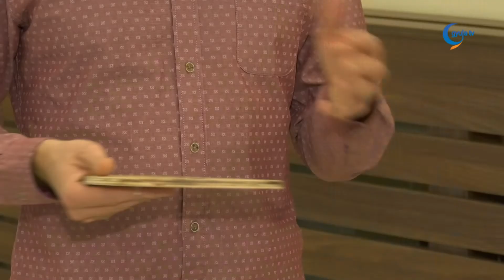Látópont lett az Erkel Ferenc Művelődési Központ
Látópont elismeréssel díjazták a közelmúltban a közművelődés jó gyakorlatait bemutató helyszíneket.  A díjat alapító szervezet célja az, hogy tudásmegosztás és tapasztalatcsere alakuljon ki a szakmabeliek között, illetve ösztönözzék a fiatalokat, hogy a közművelődési, kulturális pályát válasszák.

A gyulai művelődési központ az itt tevékenykedő Székely Aladár Fotóklubbal közös munkájával pályázott az elismerésre. Az intézmény és közössége kiállítások, fotótúrák, pályázatok,
rendhagyó tanórák megszervezésével dolgoznak azon, hogy a fényképezést a lehető legnagyobb körben megszerettessék és egy összetartó, tevékeny közösséget építsenek.
A művelődési központban ugyanakkor több olyan csoport is működik, melyek működése szintén jó példaként állítható mások számára.

A Látópont címet egyelőre közel 50 intézmény kapta meg. Ezek a helyszínek képesek és felkészültek arra, hogy a helyi jó gyakorlataikat, közösségi kezdeményezéseiket úgynevezett Látóutak formájában
ismertessék meg rendszeresen az érdeklődőkkel. A jó gyakorlataikat bemutató ezen helyszínekre – köztük a gyulai Erkel Ferenc Művelődési Központba is – 2022 tavaszától indulnak majd az úgynevezett látóutak.